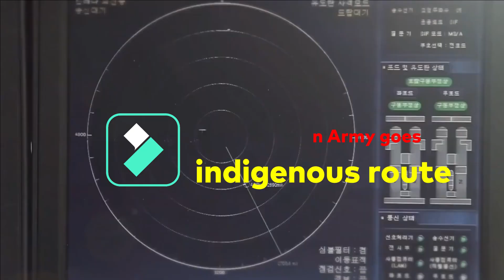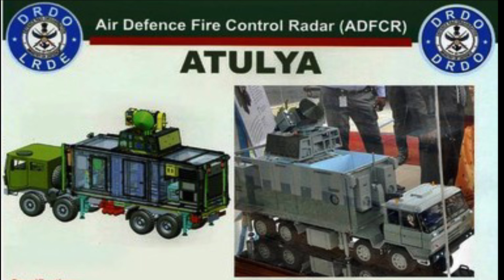Indian Army requirement of Self-Propelled Air Defence Gun Missile System | DRDO possible solution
Army’s Air Defence System

Air Defence of Army functions at three levels. First one is gun/missile system, second one is medium range and third one is high range. In the first category, there are two types which are AD Gun Missile system and the AD self-propelled guns. The Army is looking for guns in both the categories for which it has launched the SPAD-GMS project. In the medium segment, it has the indigenous Akash SAM, while MRSAM fits in the high range.

The SPAD-GMS project

The SPAD-GMS or Self-Propelled Air Defence Gun Missile System project is another classic example of old defence procurement that has always preferred to buy from foreign OEM rather than building something indigenously. And as usual the foreign OEMs playing around the requirement which has pushed the project into turbulence. The requirement of SPAD-GMS started with a tender floated in 2013 by Indian army for which the competition was primarily between Russia and South Korea. The tender was meant to replace the 1,360 obsolete Bofors L 70 40 mm single barrel and Soviet-era ZU-23-2 towed 23 mm twin-barrel weapon systems. The deal worth $3 billion. It all started with five bidders. However, only Russia and South Korea made it to the trials stage.

Issues with Korean Air Defence gun

In response to this requirement, Russia had fielded two weapon systems — the upgraded Tunguska system by Almaz Antey and Pantsir by KBP Tula — but both failed to pass the technical rounds.

Revival: Indian Army goes indigenous route

On October 14 2021, the Indian Army issued the Request For Proposal (RFP) for 220 Air Defence guns and 1,41,576 rounds of ammunition to be procured under the Buy and Make category of the acquisition procedure.

Within this, 25 guns and 44,440 rounds of ammunition would be procured under the Buy portion and the remaining under the Make portion of the contract, as per the RFP. The last date for submitting bids was January 6, 2022.

DRDO’s Air Defence Fire Control Radar (ADFCR)

DRDO has already built the radar and required electronics to guide an Air Defence Gun. DRDO’s lab LRDE has developed an Air Defence Fire Control Radar (ADFCR) mounted on a 4X4 truck which works in conjunction with Anti-Aircraft Guns forming a Ground Based Air Defence system whose main purpose is effective point defence against air threats at short and very short ranges during day and night under all weather conditions. The system comprises of a X-Band Active Array Antenna based 3D-Search Radar, Ka-Band Tracking Radar, Electro-Optical Sensors for passive 2D-tracking & LRF for Radar independent ranging, Gun Control Unit, Power Generator, and a suitably equipped Commander's cabin mounted on a single High Mobility Vehicle. This system is capable of controlling more than two Guns simultaneously.

DRDO & L&T Light Tank platform for Air Defence Gun

As per some reports, the light tank platform being developed by DRDO & L&T will be offered for the SPAD-GMS program, however there is no official confirmation from DRDO or CVRDE on this. However, the possibilities of the same cannot be denied as the joint venture of DRDO & L&T is also working on the prototype of light tank of 30T category and same tracked platform can be modified to develop air defence gun. Since this development has gone indigenous route, there are not many options here. The last date for submitting bid to RFP was Jan 6, so the possible contenders for this project would already submit their detailed specifications. At the same time the prototype of DRDO’s light tank will be ready by next year which must be used as an opportunity by CVRDE to commence the work on the SPAD-GMS prototype.